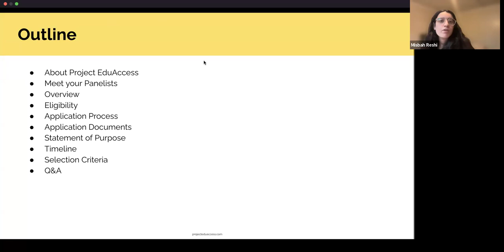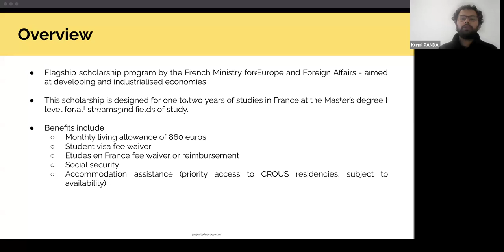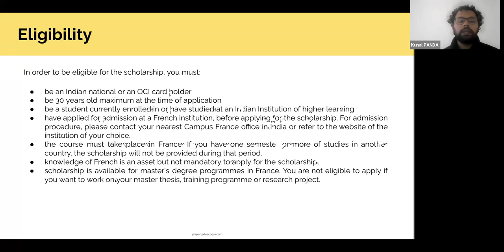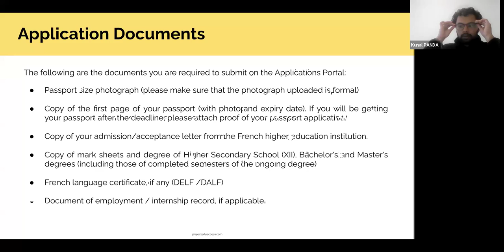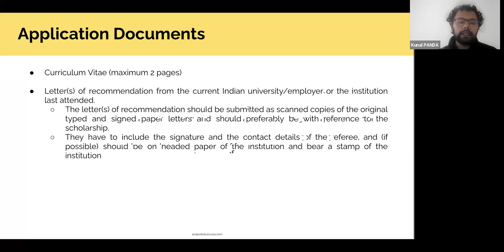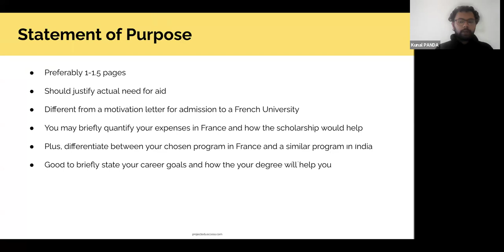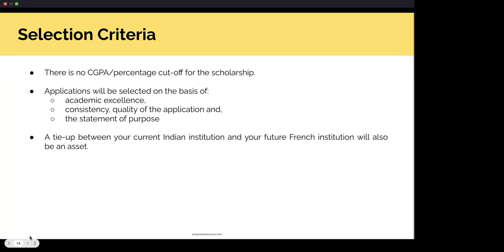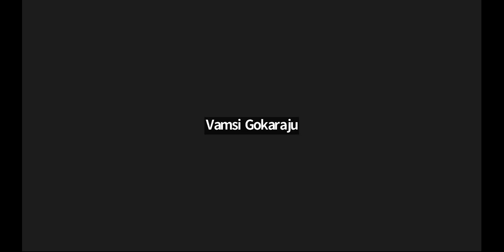Charpak Scholarship – All you need to know | Project EduAccess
The Charpak Scholarships are a set of scholarships for Indian students to pursue their higher education in France. They provide both scholarships for Masters in France as well as for a semester exchange in France.

Watch this workshop to learn more about the scholarship from our mentor, Kunal Panda.

For resources on university and scholarship applications, visit our